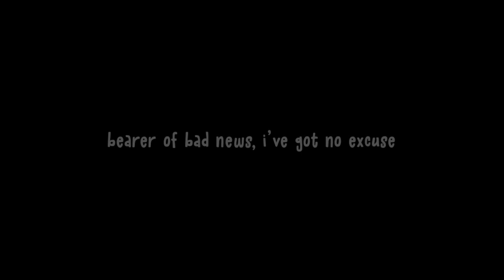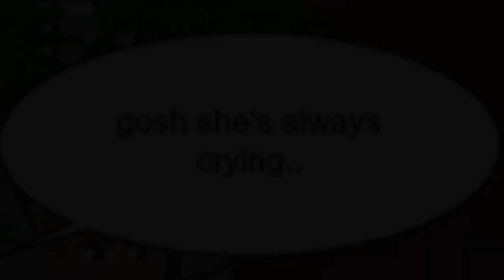I'm Not Ok - Msp Version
HEY MY BABES MY MSP IS WORKING AGAIN SWAGGERS
YES I WILL BE UPLOADING PROBABLY TOMORROW OR SATURDAY BC WE ON THAT X GAMES MODE AND HAPPY ASF BC MY MSP IS WORKING AGAIN
also leave song/artist/group suggestions, i'll most likely use them!!!

(if you don't know what happened)
my msp stopped working, like it would not go further than me opening it-
it would open but just show that dark purple color thing in the background of the loading screen yk what i'm talking about. BUT I THINK THEY UPDATED THE APP SO LIKE ITS WORKING NOW! YAY

·̩　　 ｡　☆　　　ﾟ ＊ 　 ｡*　　+　 　＊ 　･

·̩　　 ｡　☆　　　ﾟ ＊ 　 ｡*　　+　 　＊ 　･

* 𝗮𝗹𝗹 𝗿𝗶𝗴𝗵𝘁 𝘁𝗼 𝗼𝘄𝗻𝗲𝗿𝘀 *